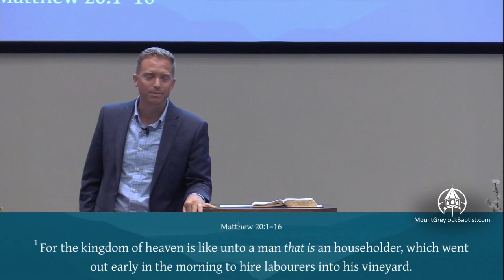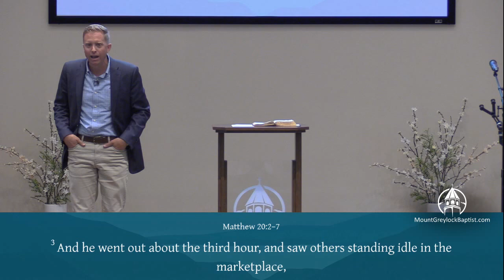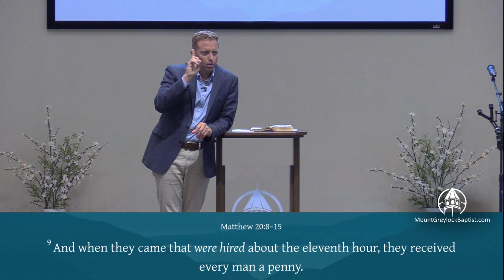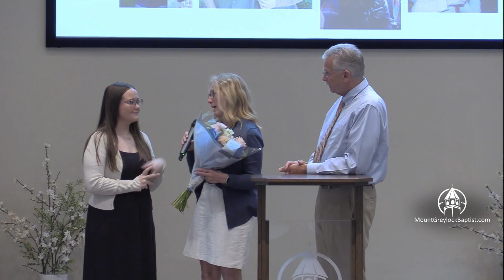The King Of Grace, May 9, 2024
Kingdom Living